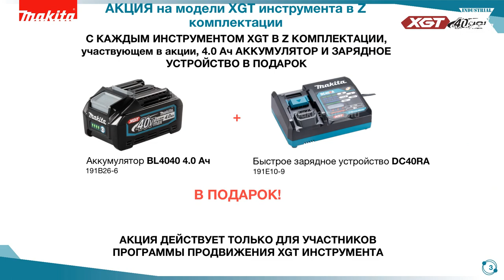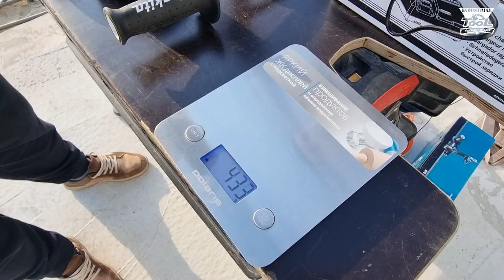Битва титанов. Makita DF001G VS Dewalt DCD999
✅ Набор бит 25 мм Impact Black с держателем, 31 шт Makita E-03084
✅ Набор бит Makita B-68317 31 шт PH; PZ; TX; SL; Hх25мм; магн.держ-ль, в корпусе аккумулятора